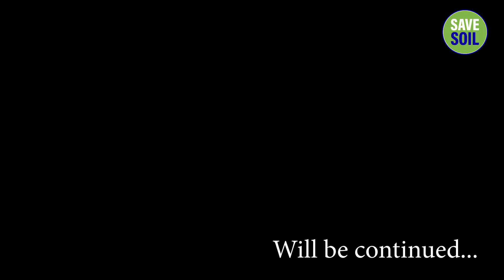Huskuru Madduramma Jatre 2022 | Narayanagatta, Chokkasandra & Kodathi Theru or Chariots Pulling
World's Tallest Chariots of Huskur Maddurama Jatre Celebrated by all 10 Surrounding villagers in the month of March April